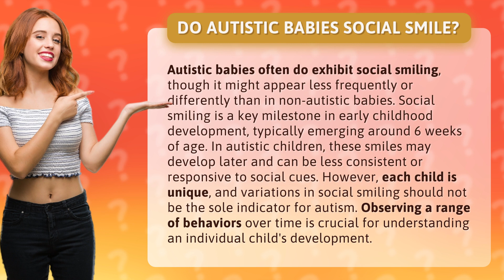Do autistic babies social smile?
Autistic Babies and Social Smiling: Explained • Autistic Babies and Social Smiling • Discover how social smiling in autistic babies differs from non-autistic babies and why it should not be the sole indicator for autism. Learn about the importance of observing a range of behaviors over time to understand an individual child's development.